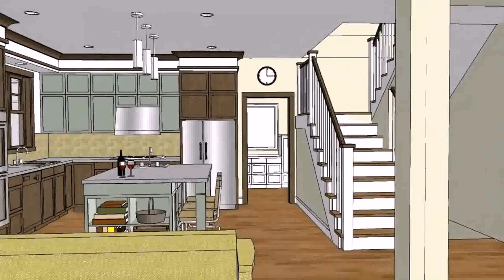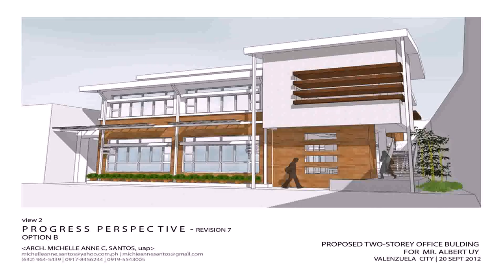House Design And Floor Plan For Small Spaces In Philippines (see description)